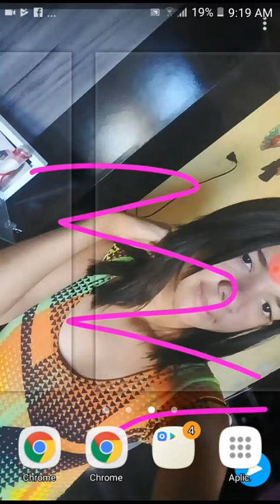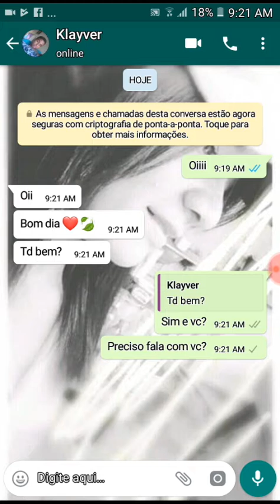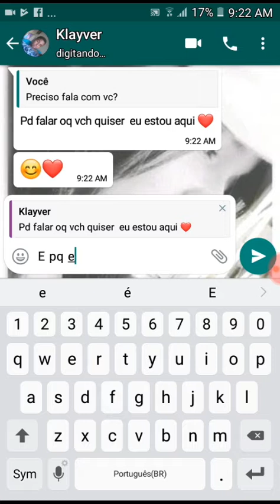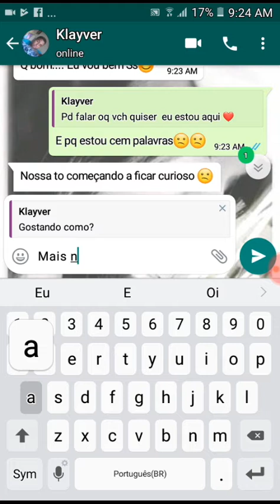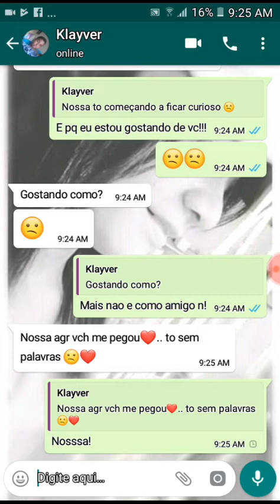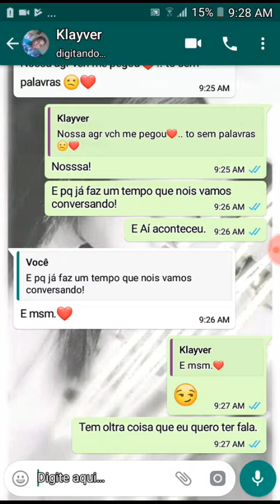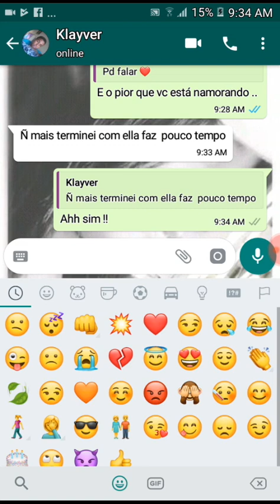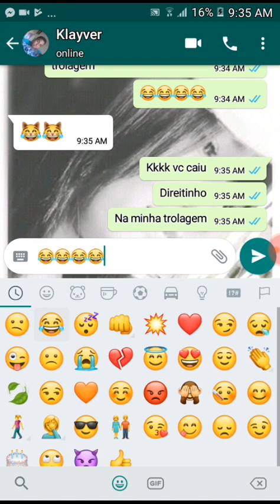trolei o meu amigo falando que estou gostando dele